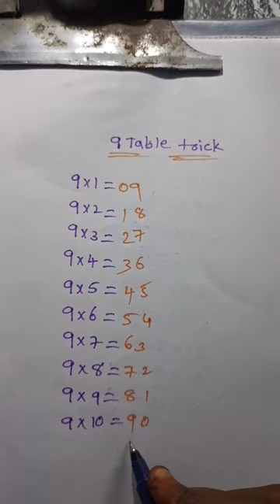9 table trick trick of 9 table to my channel #